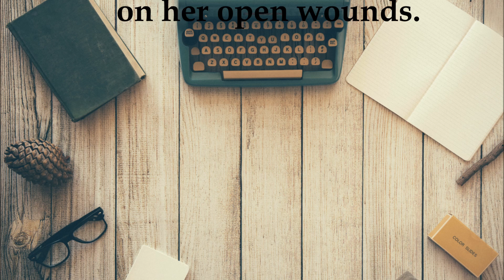Writing Prompt for Writers #2 (Writing Prompts to Boost Your Creativity)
"The sky was never so blue and the birds so trill. She wiped the blood off from her forehead and sheathed the sword. Fifteen traitors were now dead, and it made her feel giddy, almost as if she were in love. The flowers were bright, the breeze awaft in her glistening face, and the sun was a blaze of brilliance shining down on her open wounds."
A strangely happy assassin. But who are these traitors and why did she kill them? Were they plotting to foil a plan, kill their leader, or what? What's going to happen to her next? Hopefully there are no more traitorous enemies lurking in the trees or shadows, waiting for the perfect moment to attack her unawares... Maybe she killed them all, and her leader will be so pleased that he promotes her. Or maybe he will be displeased that she did not die during assignment for some dark reason we have yet to explore...
-The Happy Assassin.

Writing prompts to boost your creativity and slay the dreaded "writer's block"!
The prompts I host are written by me and will not be found anywhere else. Feel free to use them for your project, writing sprint, journal, or whatever else!